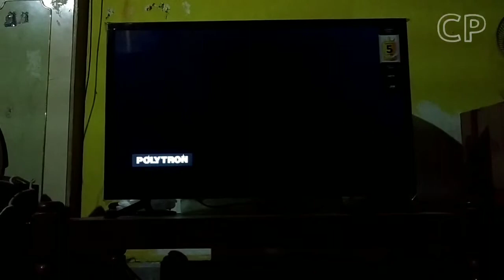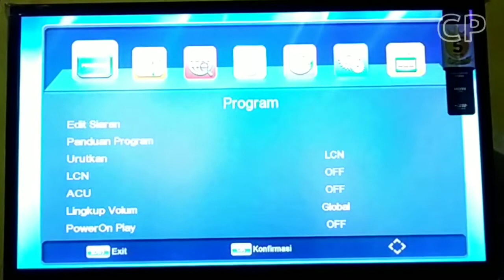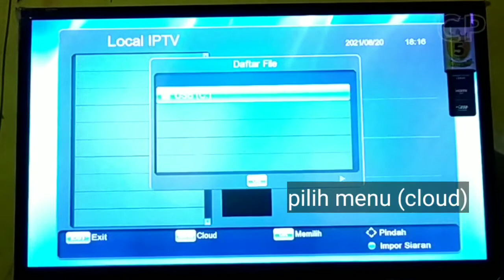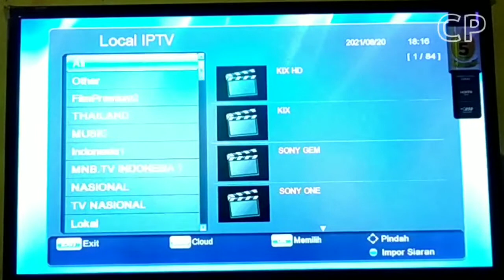unboxing set top box t2 merk gardiner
cara menambahkan menu youtube : masuk setting pilih menu rss kemudian klik angka 8 4x tarraaa youtube muncul

tanks om Imam atas petunjuknya 👍